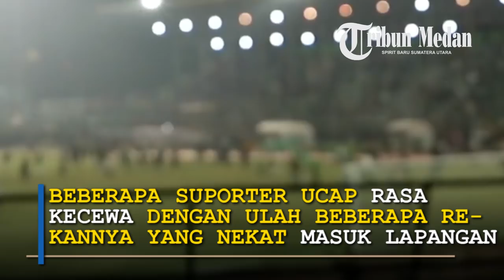Kericuhan Terjadi Usai Laga PSMS Medan Vs Persib Bandung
PSMS Medan kalah dengan skor 3-0 dari Persib Bandung di pekan ke-13 Liga 1 Indonesia, Selasa (5/6/2018) malam.

Ribuan suporter PSMS Medan hadir dalam duel klasik antar dua tim dedengkot era perserikatan ini.

Pantauan sebelum tiba di stadion, para suporter melaksanakan konvoi, beberapa di antaranya menumpang angkutan kota.

Dwi fortuna tak berpihak kepada PSMS Medan, skuad ayam kinantan harus rela kebobolan tiga kali.

Bahkan, Legimin gagal mencetak gol dari titik putih di akhir babak pertama.

Usai laga, puluhan suporter PSMS mendadak memasuki lapangan.

Menilik hal ini, personel polisi yang telah siaga langsung mengejar para suporter dan memaksa untuk kembali masuk ke tribun penonton.